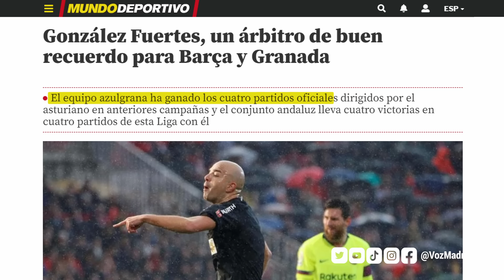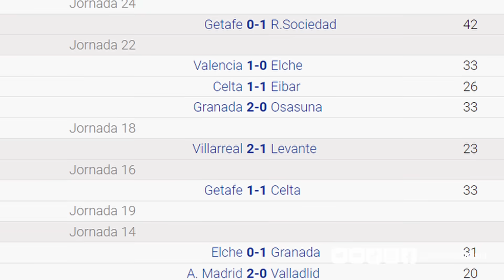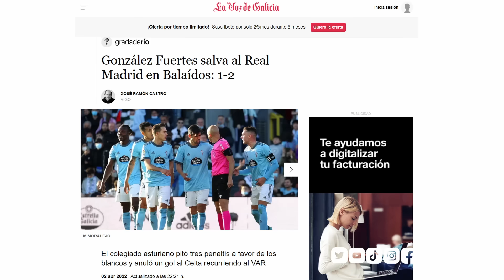ARBITRAJE MUY SOSPECHOSO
El arbitraje de Gonzáles Fuertes en el Real Madrid vs Granada, con una cacería evidente en contra de Jude Bellingham, resulta altamente sospechoso... os explico por qué